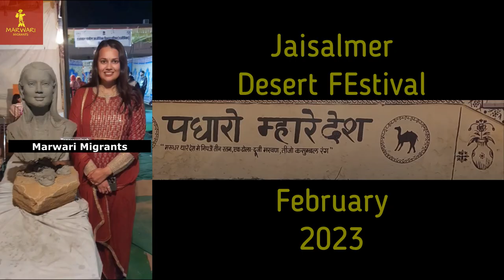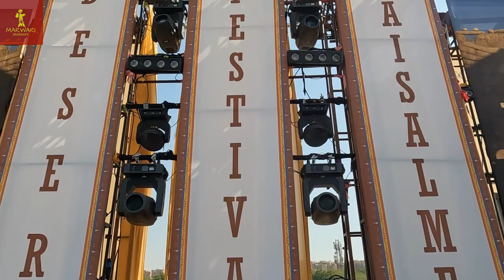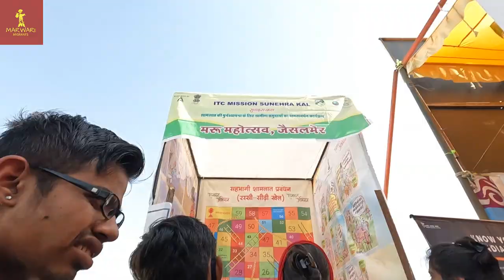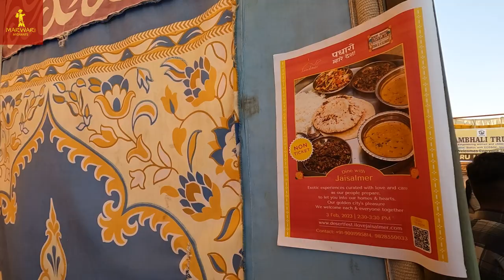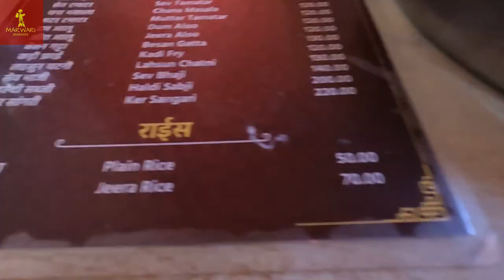Jaisalmer Desert Festival 2023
The renowned Jaisalmer Desert Festival, also known as Maru Mahotsav of the Golden City started from 3 to 5 February 2023 at Jaisalmer, Rajasthan. It is a Three-day-long annual event started with a colorful grand procession followed by Miss Moomal and Mister Jaisalmer competitions. Regional folk dances such as Kalbelia, Kachhi Ghodi, Gair will be performed.

Jaisalmer Desert Festival is all about fun and excitement. One can enjoy vibrant puppet shows, folk music and dance, camel races, camel polo matches, tug of war, juggling events, turban tying and longest mustache competition.